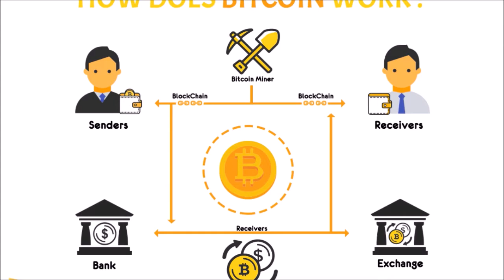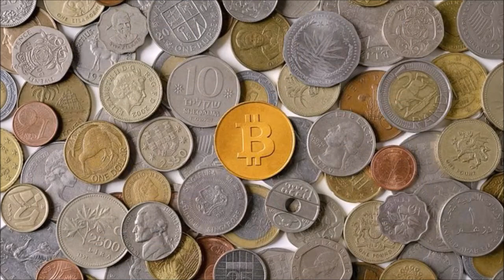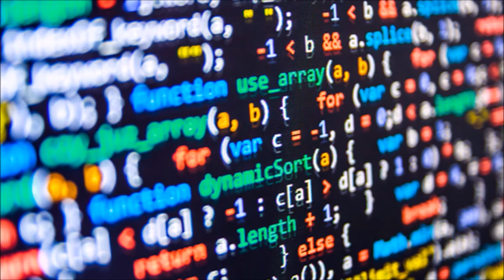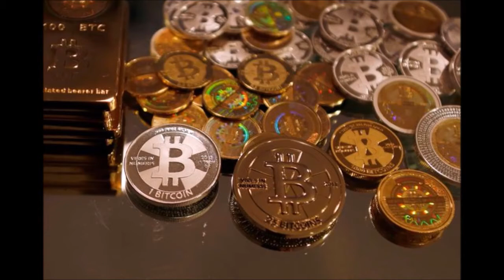what is bitcoin how to trade bitcoin|what is Crypto currency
Q: what is bitcoin how to trade bitcoin ?

Bitcoin or Cryptocurrency  is a new currency that was created in 2009 by an unknown person using the alias Satoshi Nakamoto. Transactions are made with no middle men – meaning, no banks! Bitcoin can be used to book hotels on Expedia, shop for furniture on Overstock and buy Xbox games. But much of the hype is about getting rich by trading it. The price of bitcoin skyrocketed into the thousands in 2017.

Bitcoin isn’t owned by anyone. Think of it like email. Anyone can use it, but there isn’t a single company that is in charge of it. Bitcoin transactions are irreversible. This means that no one, including banks, or governments can block you from sending or receiving bitcoins with anyone else, anywhere in the world. With this freedom comes the great responsibility of not having any central authority to complain to if something goes wrong. Just like physical cash, don’t let strangers hold your bitcoins for you, and don’t send them to untrustworthy people on the internet.

In addition, international payments are easy and cheap because bitcoins are not tied to any country or subject to regulation. Small businesses may like them because there are no credit card fees. Some people just buy bitcoins as an investment, hoping that they’ll go up in value..